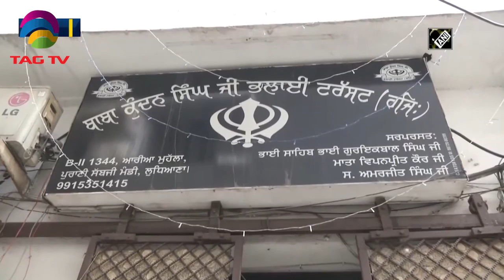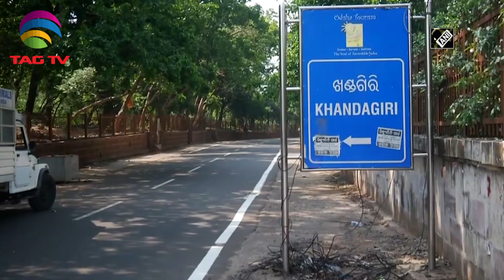India News Bulletin March 28 - Courtesy